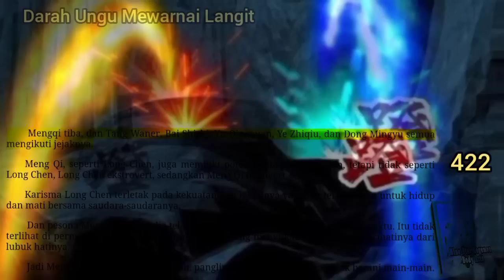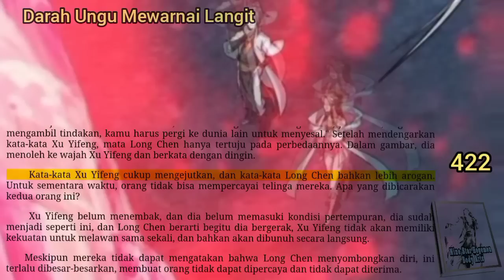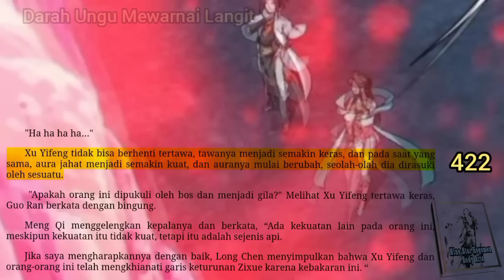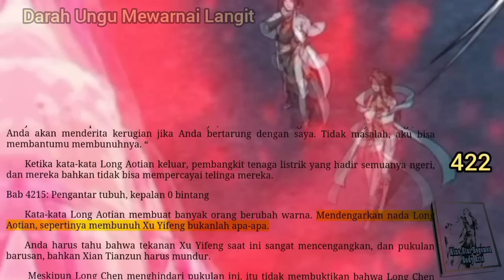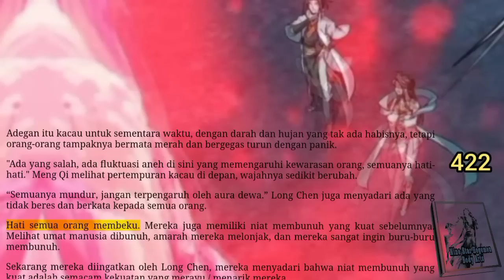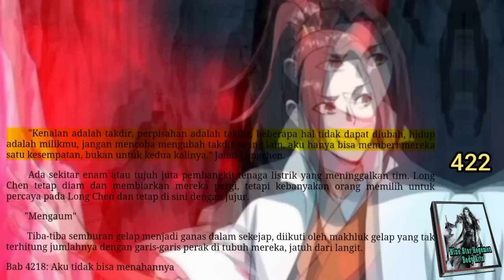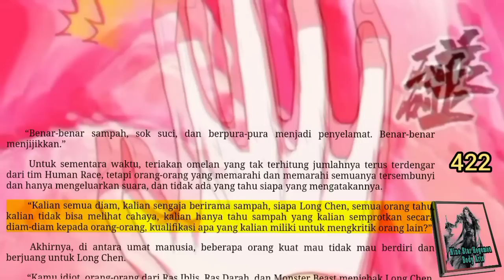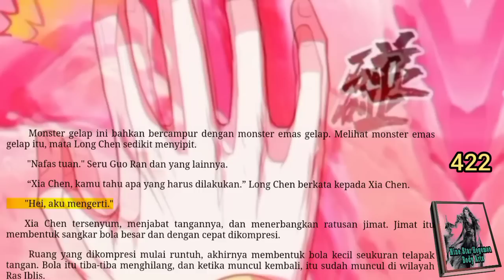Darah Ungu Mewarnai Langit, NSHBA 422